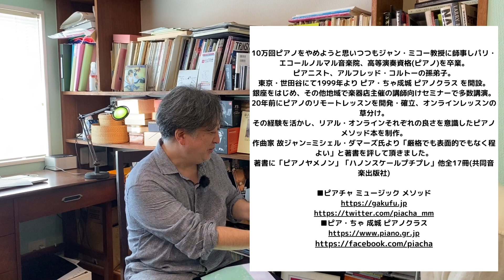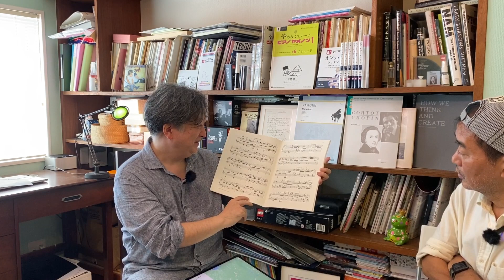【ピアニスト小林寛氏】が語るウクライナ出身の作曲家「カプースチン」！！！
「プロピアニスト」にして「メソッドプロデューサー」の「小林寛氏」。この小林氏に、ウクライナ出身のカプースチン、またはロシア、東欧諸国出身の音楽家について語ってもらった、、

‹小林寛（こばやし　ひろし）氏の経歴›
10万回ピアノをやめようと思いつつもジャン・ミコー教授に師事しパリ・エコールノルマル音楽院、高等演奏資格(ピアノ)を卒業。
ピアニスト、アルフレッド・コルトーの孫弟子。
東京・世田谷にて1999年より ピア・ちゃ成城 ピアノクラス を開設。
銀座をはじめ、その他地域で楽器店主催の講師向けセミナーで多数講演。
20年前にピアノのリモートレッスンを開発・確立、オンラインレッスンの草分け。
その経験を活かし、リアル・オンラインそれぞれの良さを意識したピアノメソッド本を制作。
作曲家 故ジャン=ミシェル・ダマーズ氏より「厳格でも表面的でもなく程よい」と著書を評して頂きました。
著書に「ピアノヤメノン」「ハノンスケールプチプレ」他全17冊(共同音楽出版社)

（インタビュー実施日：２０２３年９月１９日）